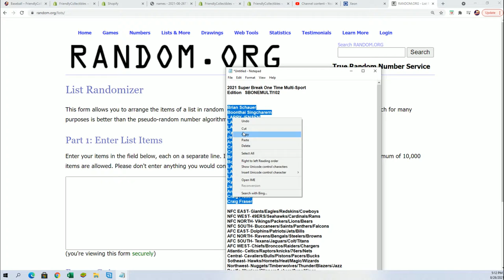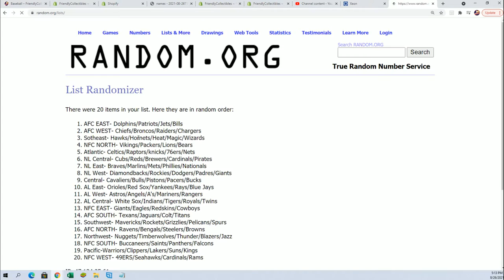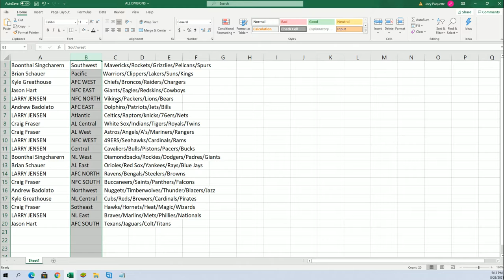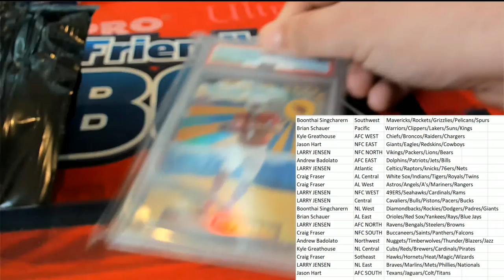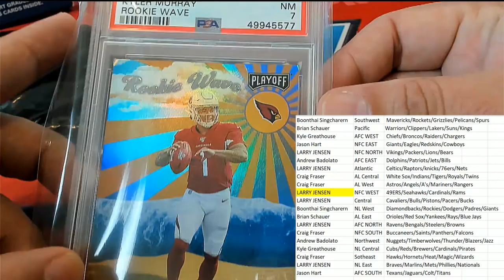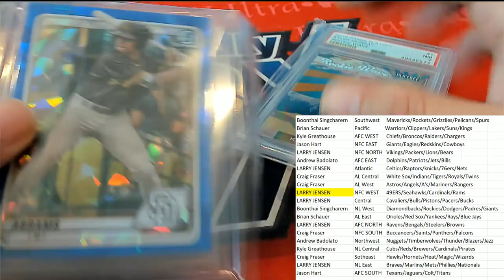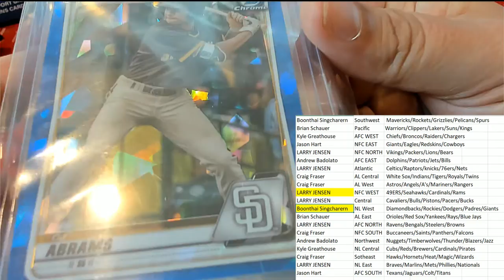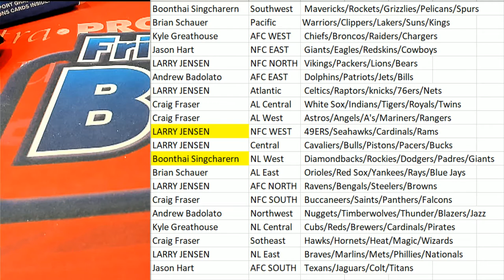2021 Super Break One Time Multi Sport Edition BOX ID SBONEMULTI102